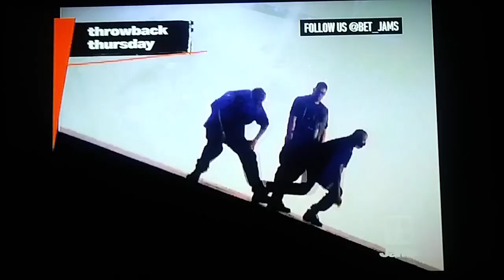Heavy D. And The Boyz - Who's The Man